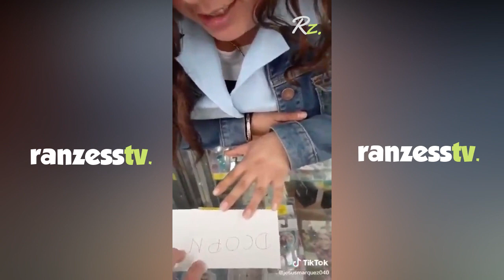Risastv... los mejores TIK PLOP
Si hay algún problema con los videos publicados en este canal.

If there is a problem with the videos posted on this channel.